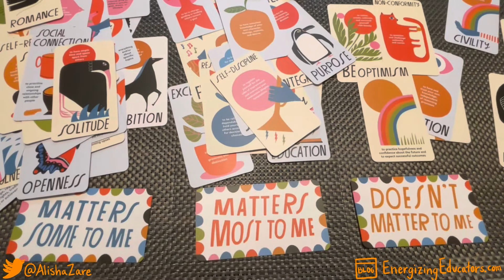Unboxing the LIVE YOUR VALUES Deck by Lisa Congdon ( Pt 1- What Works- Rethinking Goal Setting)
Today I unboxed The LIVE YOUR VALUES Deck by Lisa Congdon. According to Lisa, "When we make our core values the guiding force in our lives, remarkable things happen. Living your values increases your compassion, reduces your stress, enhances your confidence, and allows you to experience more intimacy in your relationships."

When you receive your own deck, you'll find 73 Values Cards plus 5 sorting cards to help categorize your values by how much they do or don't matter to you at this present stage of life. The tricky part is then to take what matters most, and filter those down to your Top 10, and then rank them from 1 to 10.

For me, this was the hardest step, as I haven't yet ranked the top 10, but instead categorized them into similar values to notice trends and how they are reflected by my daily choices and actions. Trends like "growth/education" - "purpose/service/contribution" - "creativity/fun" all made it in my Top 10 values.

What was difficult for me was sorting values into the "doesn't matter to me" category. The (few) cards that ended up in that pile weren't actually things that don't matter, but words that had "loaded" or "tainted" meanings to me. For example- on initial sort- Beauty ended up in the doesn't matter category. Why was my initial instinct to do this? I love seeing beauty in the world around me. As an artist, I strive to capture both the man-made and God-created beauty all around. I think the word beauty struck a cord with thinking "beauty" had to be artificial/fake/Instagram filtered... a concept of beauty from a time of adolescence. How might your values sort evolve over the course of your life time?

Happy sorting!

📹 This is one video in a larger series unpacking the concepts from the book What Works by Tara McMullin Please Like and SUBSCRIBE so you can get access to the next video in the series!

👩‍💻 For more information about how you can align your work to your values, follow me at: